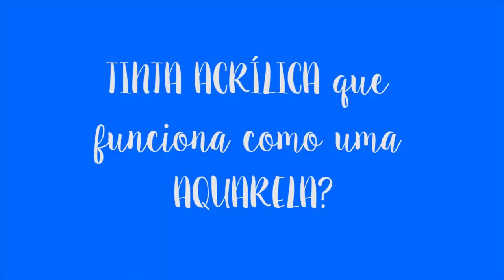RESENHA | ACRÍLICA FLÚIDA (FLUID ACRYLIC) GOLDEN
Finalmente, a RESENHA da Acrílica Fluída que SIMULA uma Aquarela. Sempre relembrando que tudo o que eu falo em meus vídeos são baseados em meus conhecimentos e ponto de vista. Veja abaixo os links complementares que citei no vídeo. ;)